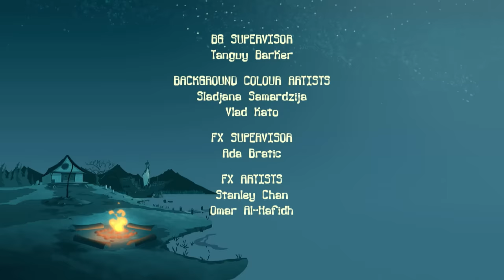Campamento Lakebottom | Fiebre Del Boogeyman | Episodio Completo | Temporada 2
👻MIRA UN NUEVO VIDEO DE CAMPAMENTO LAKEBOTTOM CADA SÁBADO AQUÍ EN EL CANAL OFICIAL DE YOUTUBE.🐙

Una comedia animada sobre el bromista McGee, de 12 años, que se dirigía a un verano increíble en Camp Sunny Smiles cuando su autobús tomó un giro equivocado y lo llevó a un CAMPAMENTO LAKEBOTTOM viejo, atropellado y ridículamente espeluznante. Sin embargo, McGee pronto descubre que Lakebottom no es solo un campamento promedio; ¡es el MEJOR CAMPAMENTO! Es decir, si te gusta surfear olas "asesinas", comer moscas francesas en el almuerzo y tener monstruos como consejeros. Puede parecer aterrador, pero McGee y sus amigos Gretchen y Squirt se están divirtiendo y harán cualquier cosa para proteger a Lakebottom de su némesis Buttsquat en el campamento presumido al otro lado del lago.